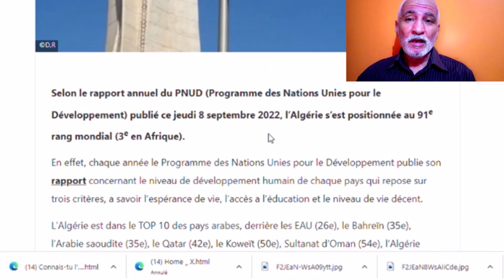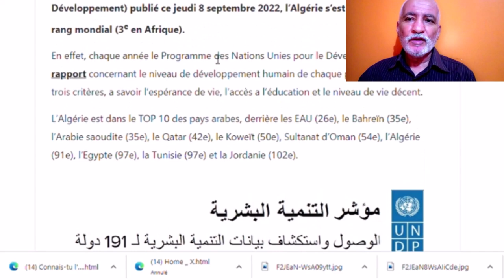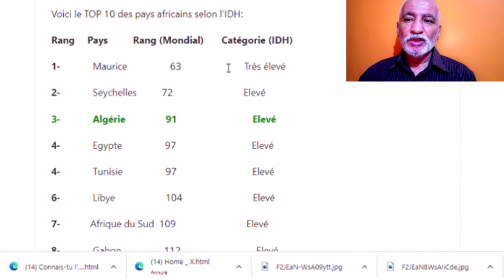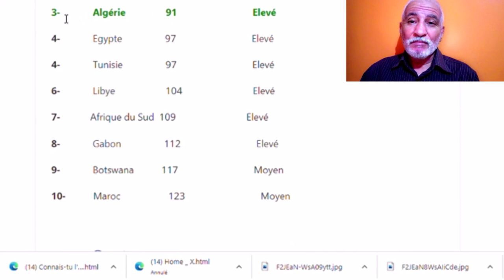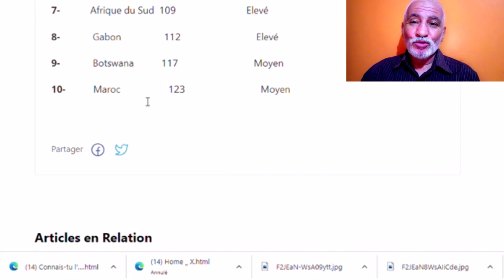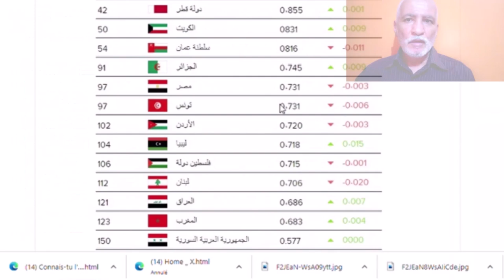تقرير منظمة الأمم المتحدة عن مستوى الجزائر في الرفاهية و التنمية البشرية مقارنة بالعالم و دول الجوار